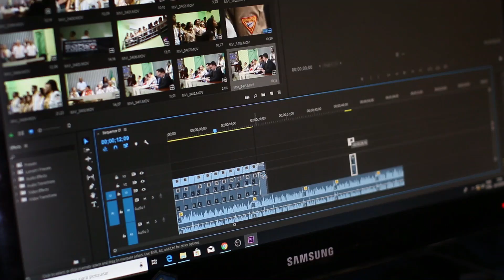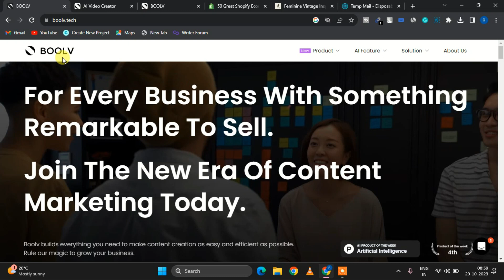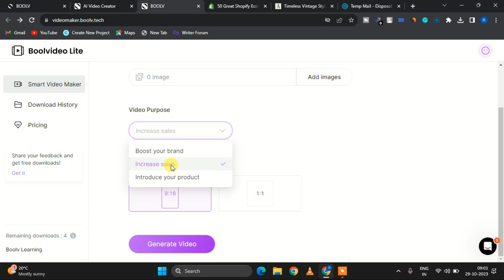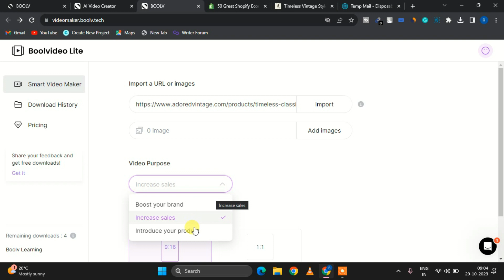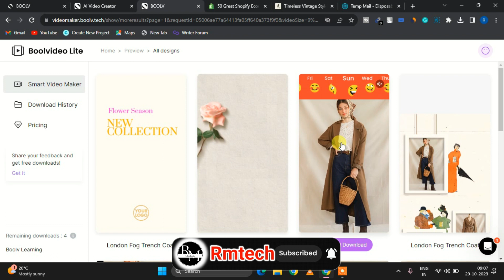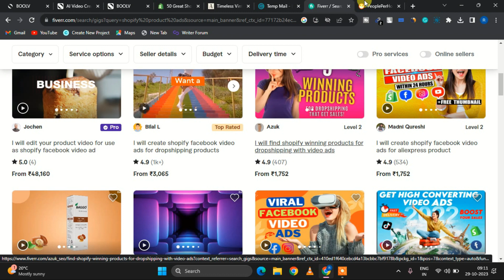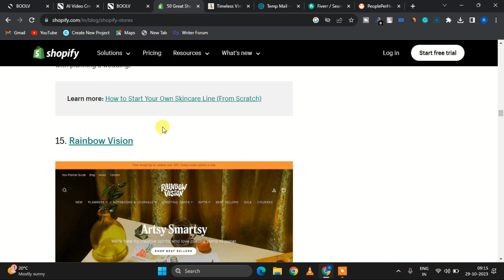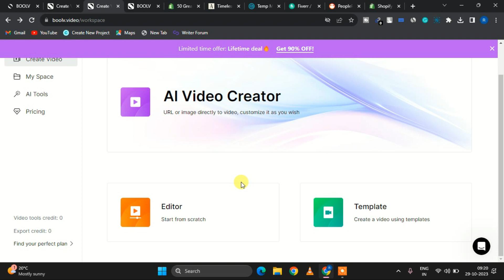how to make money with ai | ai video generator | create ads and earn money | boolv ai